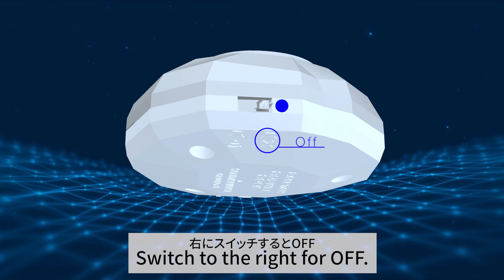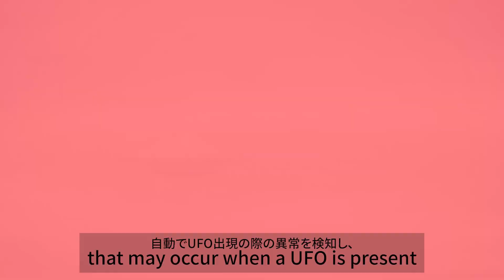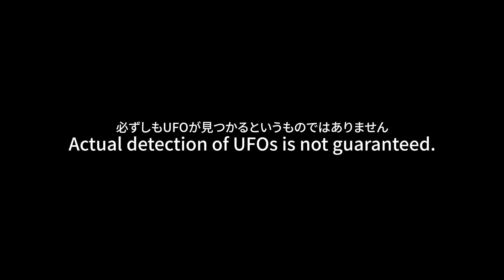【How to USE Roswell rock 使い方】 UFO DETECTOR BAKETAN ROSWELL ROCK 【UFO探知機 ばけたん ロズウェルロック】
BAKETAN ばけたん シリーズ最新【UFO DETECTOR BAKETAN ROSWELL ROCK】UFO探知機 ばけたん ロズウェルロック。

●ロズウェルロックはUFO出現時に発生すると言われる様々な物理現象を複数の測定方法によって自動的に確認し、異常時に知らせて くれるガジェットです。
●付属の取り扱い説明書をご覧いただき、楽しくお使いください。

‹使い方›
本体のスタートタグを抜いてください。
※出荷時内蔵の電池は テスト用です。正常に検知を行うため、新しい電池への取り換えを 推奨します。(電池:CR2032x1個)

●自動サーチモード(ボタンを押さない通常時の動作になります)
自動でUFO出現時の異常を検知し、光と音で知らせてくれるモード です。
このモードは3種類の測定項目の異常を、それぞれに割り振ら れた色で表示します。
緑は波動、赤は数列、青はエネルギーに関連しています。
波動は独自設計プログラムにより、通常では考えられない 波動の歪みを検出します。
数列は過去のUFO事件に　b関連した特殊な並 びを見つけます。
エネルギーについてはUFO事件で多発する急激な電 子機器の異常を参考に通常とは異なるエネルギーの急激な消失を検出 します。
もし短時間の間に複数項目の反応が同時に発生した場合には特別な アラーム音が鳴り、それぞれの項目の色が一定時間同時に光ります。

●コンタクトモード(ボタンを押すことで動作します)
 「コンタクトモード」は特殊なシグナルを発信し、未知の生命体と のコンタクトを図ろうとするものです。このモードは2種類のシグナ ル(高音・低音)が選択できます。
ボタンを1回押すと低音、2回押しで 高音で起動します。動作途中にボタンを1回押すとコンタクトモード は解除されます。

構想から5年、初代UFO探知機ユータンから約17年、新機能を搭載した新世代『UFO検知器 ロズウェルロック(Roswell Rock)』

未だ見ぬ世界を想像し、空を見上げてみよう。

株式会社ソリッドアライアンス